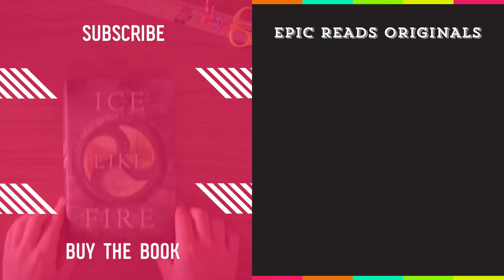HOUSE OF FURIES by Madeleine Roux | Official Book Trailer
Don't miss this official book trailer for House of Furies by the Asylum series author Madeleine Roux! After escaping a harsh school where punishment was the lesson of the day, seventeen-year-old Louisa Ditton is thrilled to find employment as a maid at a boarding house. But soon after her arrival at Coldthistle House, Louisa begins to realize that the house’s mysterious owner, Mr. Morningside, is providing much more than lodging for his guests. Far from a place of rest, the house is a place of judgment, and Mr. Morningside and his unusual staff are meant to execute their own justice on those who are past being saved.